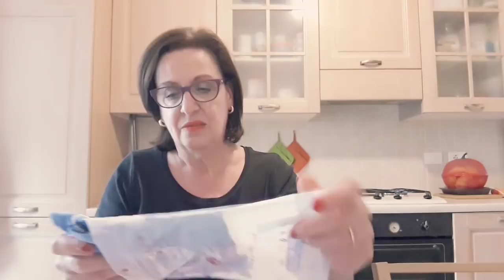Haul Aliexpress e solari 👗👖🌞👓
Ultimi acquisti online: zainetti , abitini per bimbi su Aliexpress e  solari su un nuovo sito di profumeria 😊